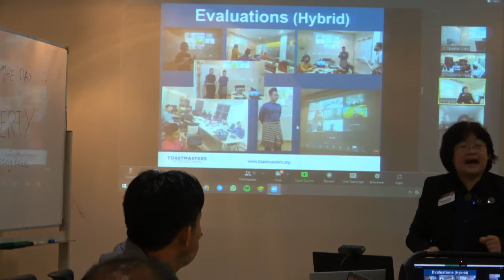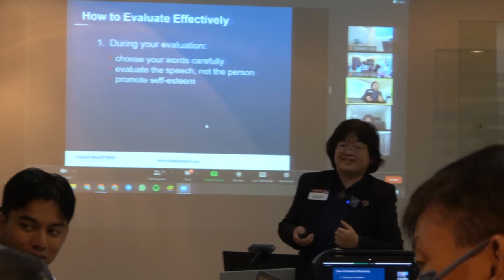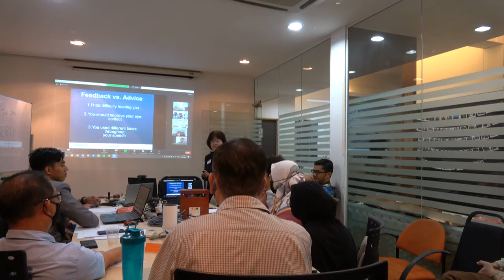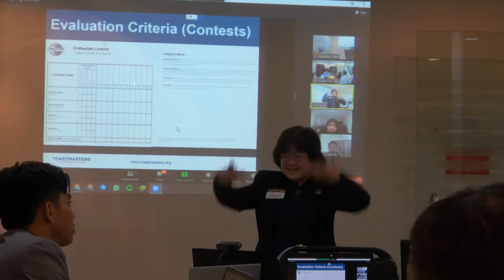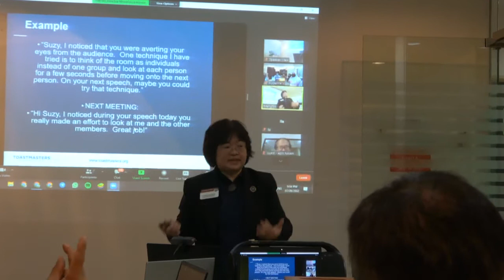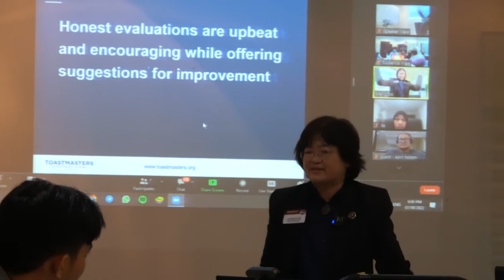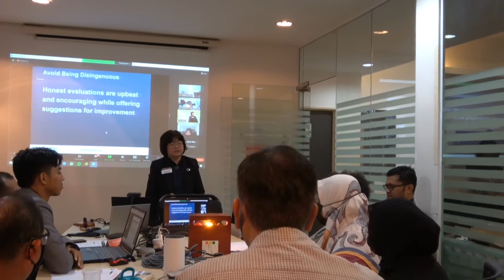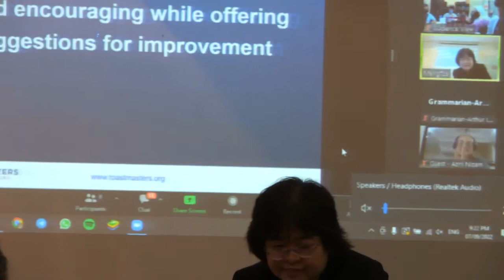Enhancing Evaluations to Motivate @ Hybrid Meetings & Contests Workshop by Lee Meng Tze @ CCTMC-DivH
Enhancing Evaluations to Motivate for Hybrid Meetings & Contests Workshop (45 mins) was conducted by Lee Meng Tze, DTM (Past District 102 Director 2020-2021) in conjunction with Joint Workshop Meeting organized by Division H, District 102 Toastmasters and Cyberjaya Community Toastmasters Club (CCTMC) on 7 September 2022.
With Hybrid the 'New Normal" way to go transcending both onsite and online audience, this workshop meeting was held On-site at Sigma Rectrix Systems Sdn Bhd.,  and Online via ZOOM. Nearly 30 pax attended onsite and online comprising of both Toastmasters and non-Toastmasters guests. 4 guests have since joined Cyberjaya Community Toastmasters Club as new members from 1 October 2022.  We welcome all to join Cyberjaya Community Toastmasters Club Hybrid Meeting with enhanced evaluations every 1st and 3rd Wednesday of the month, 7pm onsite at our regular meeting venue: Sigma Rectrix Systems Sdn Bhd, Selangor, Malaysia or online via Zoom. Our 1st meeting after Hybrid workshop is on Wednesday 5th October 2022. Come join us whether you are near or far all are welcome.